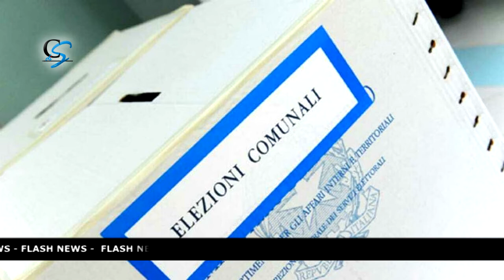Clicca e ascolta le notizie di oggi 11.06.2022